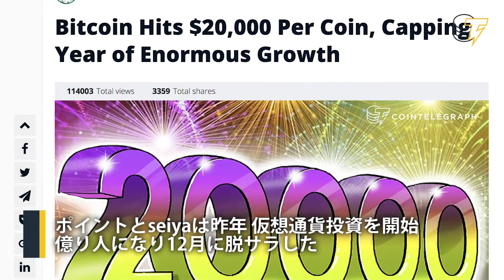億り人ポインとseiyaが教えるブログでの稼ぎ方 仮想通貨投資との相乗効果も？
コインテレグラフによる億り人ポインとseiyaへのインタビュー企画。第２弾のテーマは「ブログでも億れる！？」だ。

ブログで稼げるようになるためにはどうすればいいか？ブログと仮想通貨投資の相乗効果とは何か？有名ブロガーだからこそ安全面で気をつけていることは何か？二人が対談を通して明かしていく。これからブログを始める人やブログが伸び悩んでる人は必見だ。

またseiyaがブログで稼いだ月額最高額も明らかになる。その驚愕の金額とは？